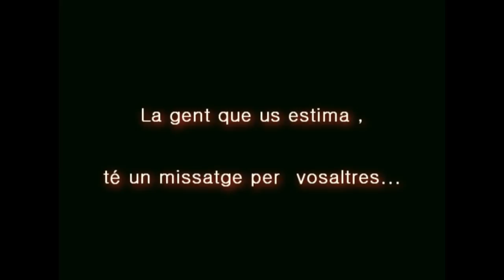casament nuria i xavi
xavi juanola, nuria bosch, jordi cruset, alba biosca, roser lavall, josep pi, laura juanola